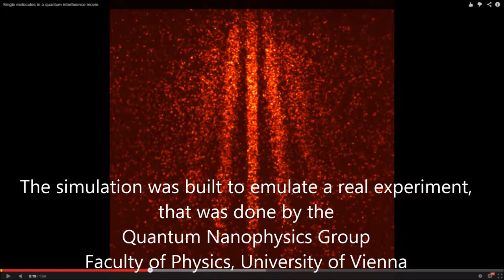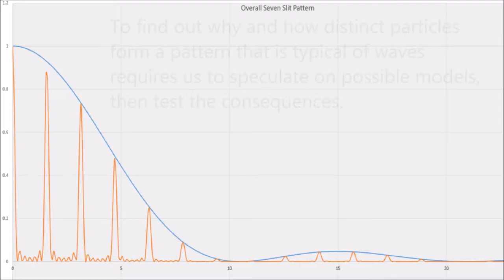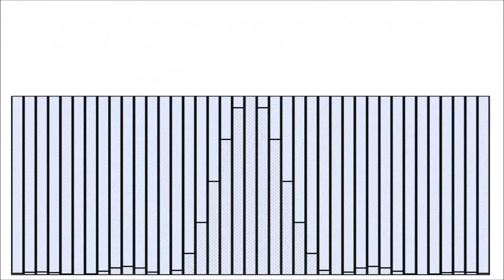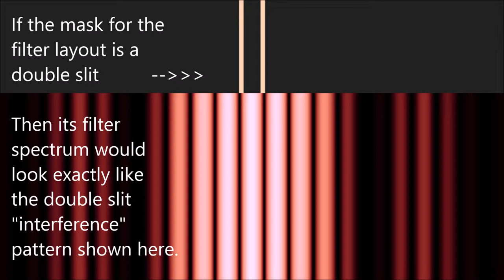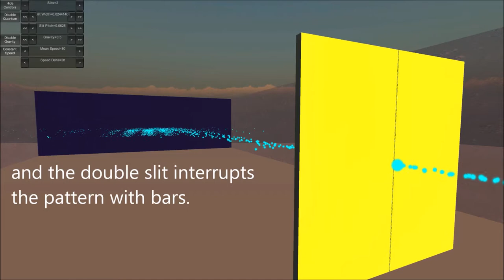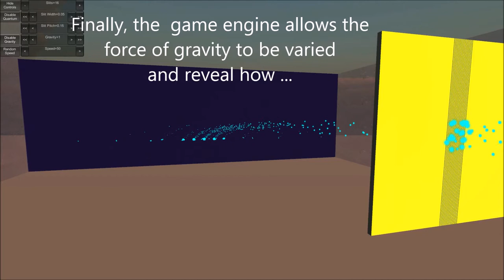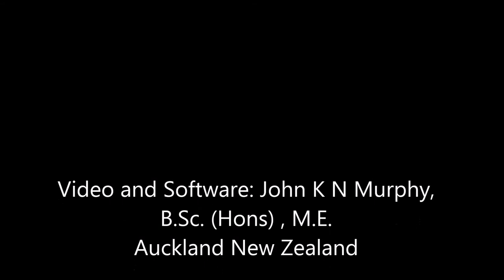Quantum Mechanics: Particle Simulation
These simulations in the Unity game engines replicate quantum scattering patterns using a particle model that can explain the quantum scattering of molecules, atoms, and neutrons.

William Duane's quantum scattering hypothesis does not require the incident particle to interact in a distributed manner like a wave and then revert back to being localized.

Instead, it is sufficient that momentum exchange between a free particle and the scattering object is mediated by some form of transient/virtual photon and the structure of the object doing the scattering filters the energies that the mediating photons can have.

Because the particle passing the aperture remains localized, there is no need for subsequent 'collapse', as is required to resolve problems with interference-based models.